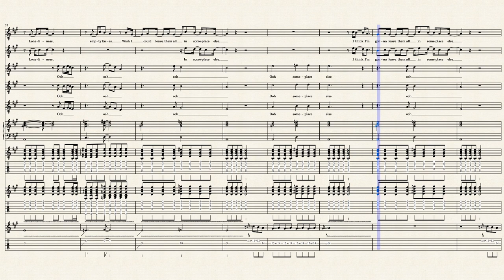Someplace Else – George Harrison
One of the only good parts of that crappy Shanghai Surprise movie.